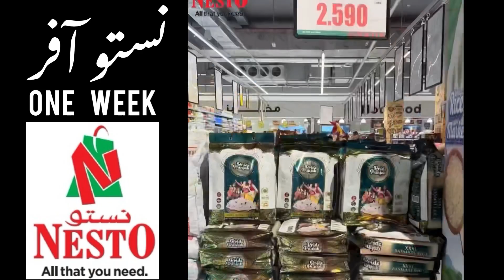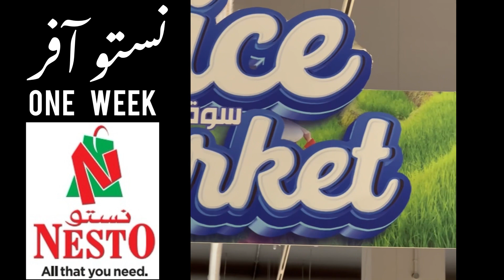breaking | big offer 1 week nesto | nesto breaking news | oman news | salalah branches